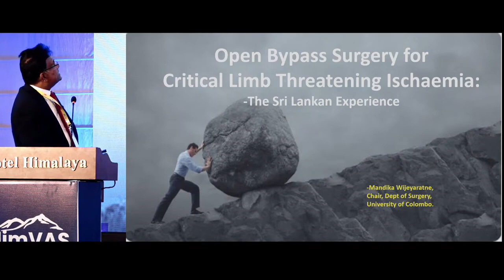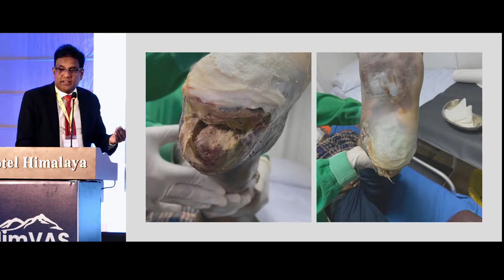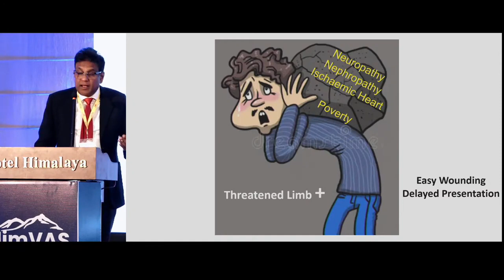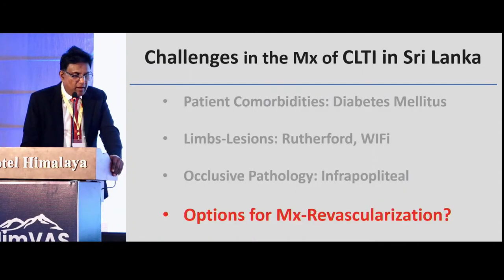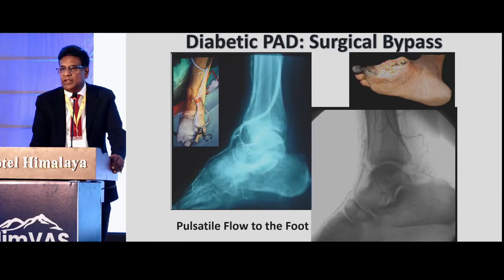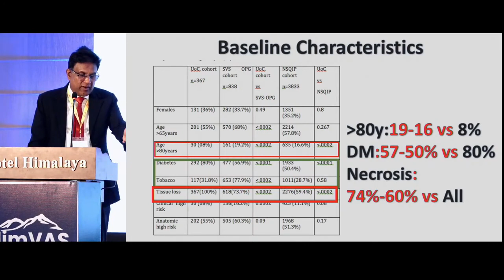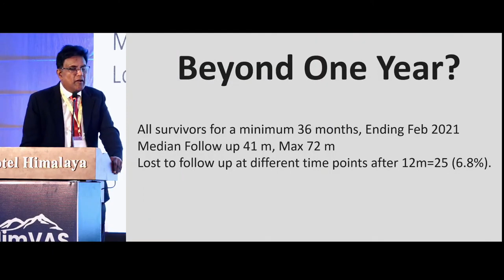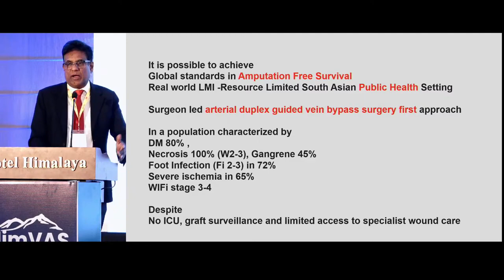Vascular online training Prof Mandika talk on open bypass surgery for CLTI in HIMVASC2024